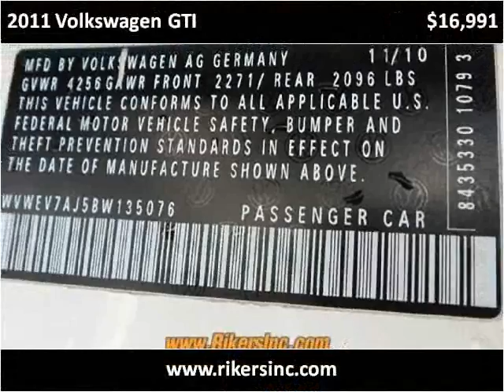2011 Volkswagen GTI Used Cars Kissimmee FL